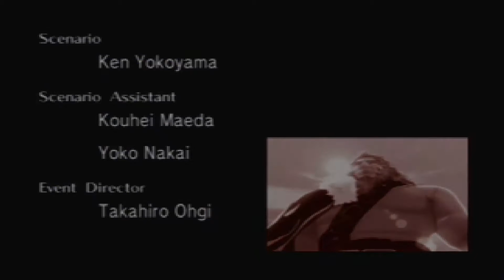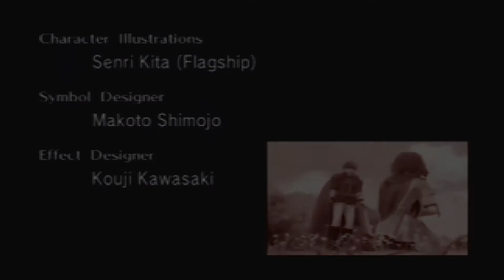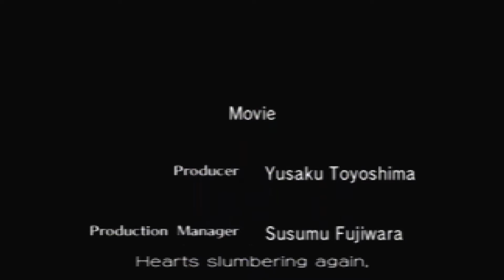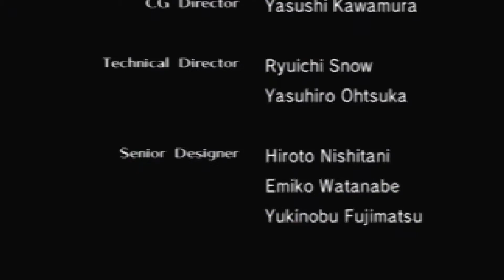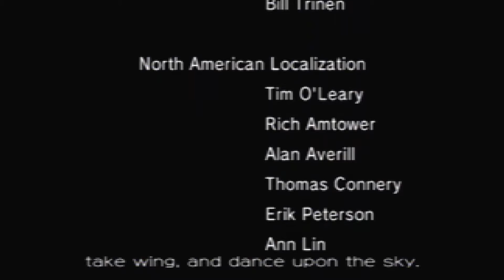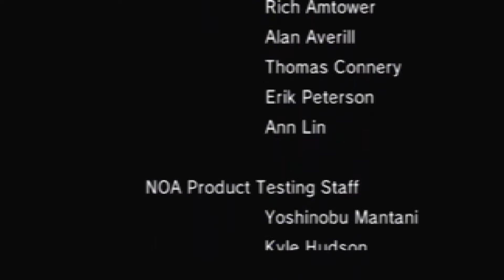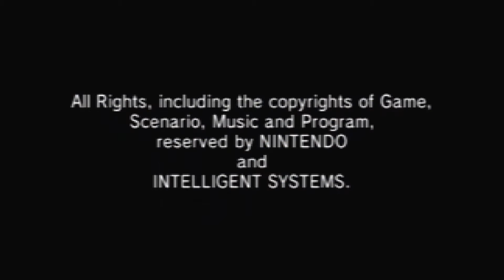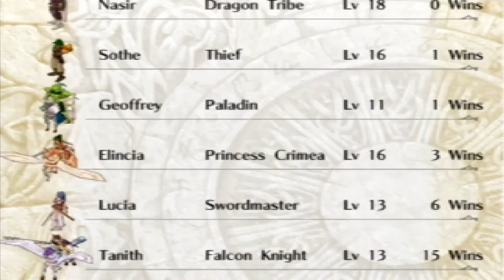Path of Radiance (All Gals Run) Epilogue (Finale): Who Says You Can't Go Home?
And that's the end!  Nothing like wrapping up a game with a good solid video size dedicated just to the outro.  Onto Phoenix Wright!